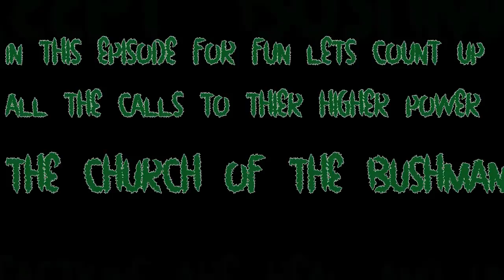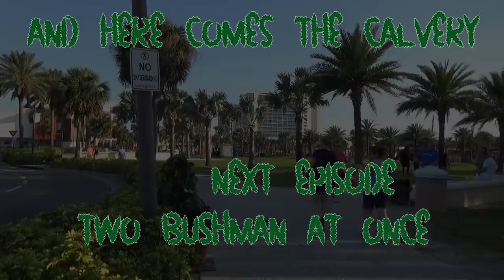church of the bushman 1 clearwater beach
in this new episode we take a regular video upload and try to count the times people call out for help from their higher power, this is intended for comedic purposes if you find it offensive or well peace be with you and hope you find your brand of entertainment elsewhere. have a great day.